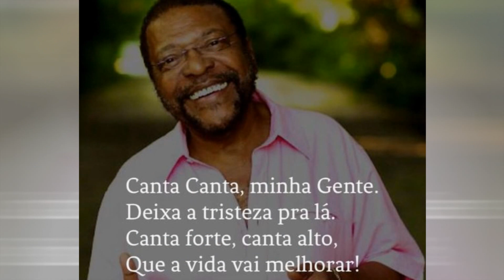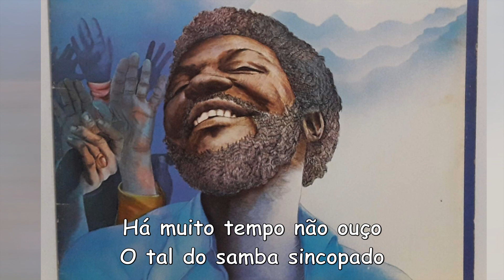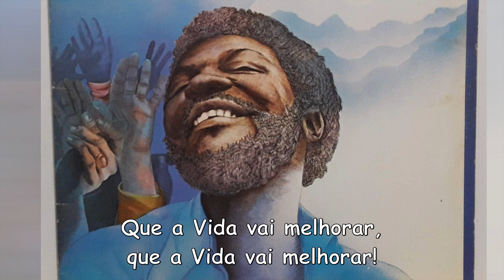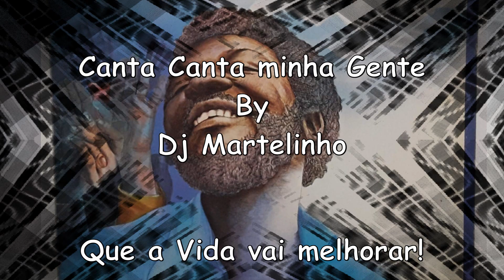Martinho da Silva - Canta canta minha gente Legendado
Martinho da Silva - Canta canta minha gente
 Legendado
By Dj Martelinho